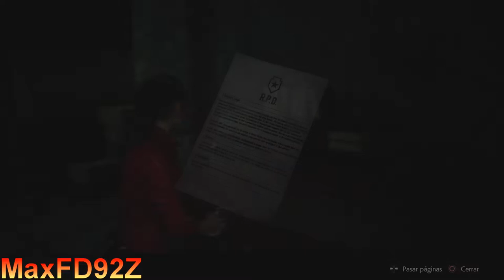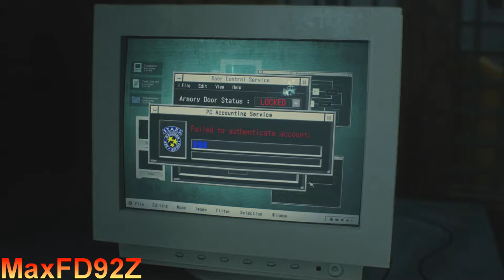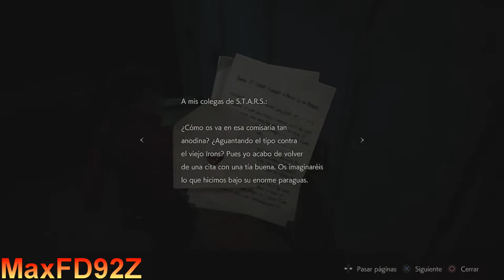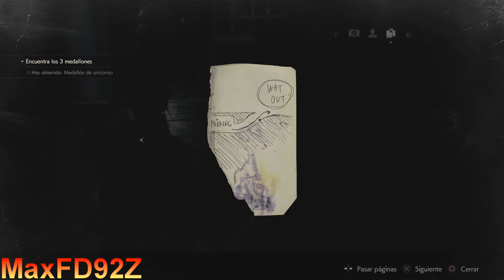Resident Evil 2 (2019) | Claire B | Parte 01 | R.P.D. | Español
PlayStation 4 Ver.
1080p HD 60fps

Resident Evil 2 (2019 Remake) - La Comisaría - Audio Español
-Claire Segunda Partida
-El comienzo de la pesadilla
-Llegar al Departamento de Policía de Raccoon City
-Encontrarse con el teniente Marvin
-Descifrar el puzzle de los Medallones
-Escapar de R.P.D.
-Encontrar y mejorar todas las armas
-Encontrar y leer los textos

English:
Resident Evil 2 (2019 Remake) - Claire B - Part 01 - R.P.D.
-Claire Second Run
-Start of the Nightmare
-Reach Raccoon City Police Department
-Complete the Medallion Puzzle
-Escape R.P.D.
-Find and upgrade all weapons
-Find and read all files
-Spanish Audio and Subtitles

バイオハザード RE:2 PS4
-クレア・レッドフィールド B 01
-ラクーン警察署
-スペイン語と字幕